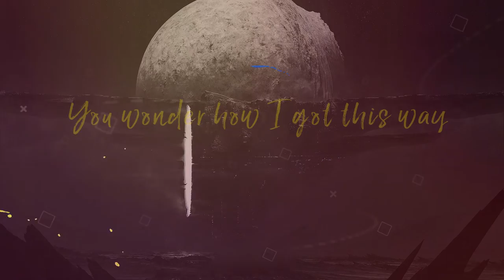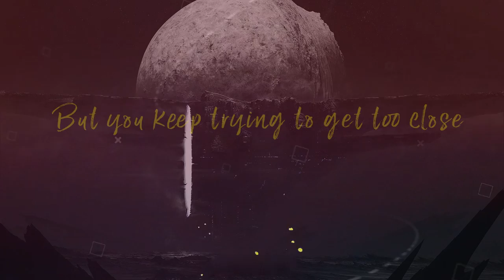RIELL x Besomorph x Coopex - Redemption [ Official Lyric Video]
➥ Lyrics
[Verse]
You say I make you nervous, a tragedy; I’m a beautiful disaster, a reckoning
You wonder how I got this way (You wonder how I got this way)
You think I’m someone to be saved, someone to clean up and tame
Oh somethings never change, never change oh

You think I would look pretty on your arm once you cover up my bruises and battle scars
But it always ends the same (But it always ends the same)
Can’t bear the things I’ve had to face. Got you crying on your knees in pain

[Chorus]
You’ll break your back to make me feel again
Suffocate to make me breathe again
Lose your mind from endless praying
Somethings never change, never change oh
Redemption never came

[Verse]
I stopped asking for forgiveness cause you should know only fools tread where the angels fear to go
But you keep trying to get too close (But you keep trying to get too close)
Saved myself by turning into stone, so save your judgment cause you just don’t know
But somethings never change, never change oh

They say I should feel guilty and change my ways. Leaving crumpled bodies in my wake
Swear I didn’t mean to make them break (Swear I didn’t mean to make them break)
But they’re so delicate and so mundane, and they keep coming like a moth to flame
Oh somethings never change, never change mm

[Chorus]
Redemption never came